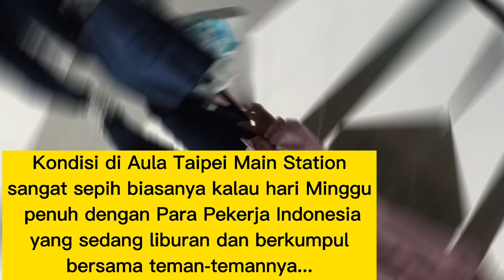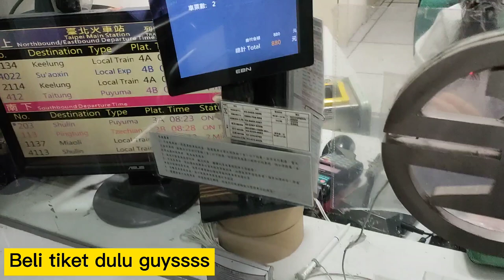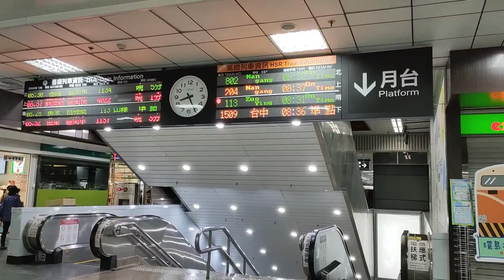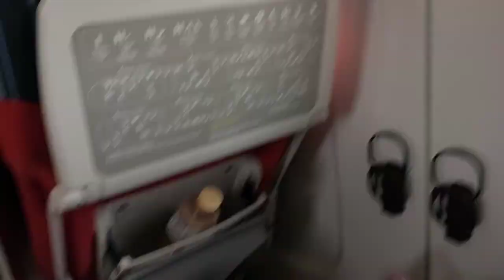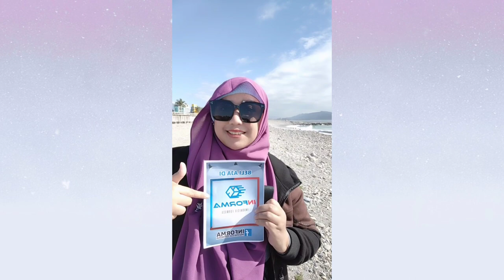Liburan Terakhir Bareng adikku Tersayang || Kangen liburan lagi ke Hualien